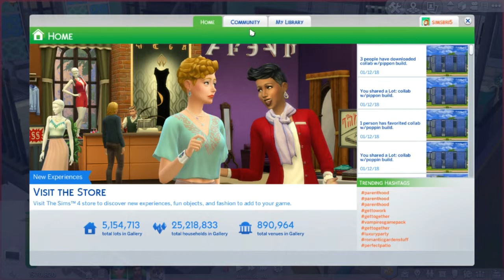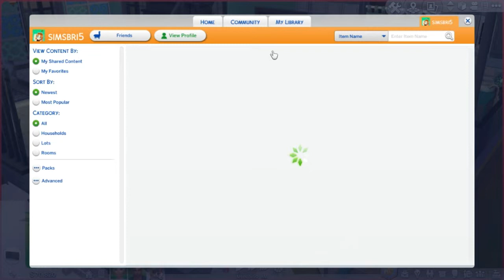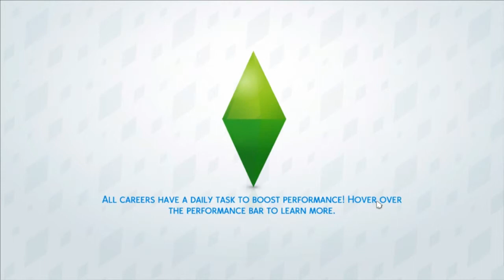Not So Berry-Mint #7 / The Sims 4 : ouu baby baby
MINT GENERATION - IVY BERRY
Not so berry challenge
 Created by : alwaysimming , and lilsimsie
Not So Berry Legacy Challenge rules

Do you like the rainbow? Do you like the idea of playing with berry Sims but hate berry Sims? Do you want to mess around with aspects of the game you’ve never used before? Boy, do I have the challenge for you!�
Welcome to the Not So Berry Legacy Challenge, a ten generation legacy with a focus on bright colors and new experiences.
Basic Rules:
1. Each heir must represent the color of the generation (i.e. hair, makeup, clothing), but brightly colored skin is not necessary (these aren’t actually berry Sims, that’s the joke). Of course, this is optional but a big portion of the fun.�
2. The colors of the spouses don’t matter as they aren’t part of the challenge. Unless otherwise stated you can do whatever you please with them.
3. Money cheats can be used, but not excessively. Suggestion: use freerealestate for your first home, but no cheats afterward.
4. You may live wherever you please unless something is specified in the rules of a generation.
5. Every generation is supposed to complete both the career and aspiration of the heir unless explicitly stated otherwise.
6. Keep the lifespan on normal.
7. If you play this challenge and want to share it with us, go ahead and post with notsoberryso we can see!

Generation One: Mint

You’re a mischievous scientist that really loves the color mint. You’re career driven but still make time for silly pranks and outings with your closest friends. You love luxury and want the best for yourself and your family.
Traits: Vegetarian, Jealous, Materialistic�Aspiration: Chief of Mischief�Career: Scientist
Rules:
* Master scientist career and complete Chief of Mischief aspiration
* Master mischief and logic skills

🔸 My Instagram  is : briplays5  🔸

 🔸My gallery I'd for sims for is : simsbri5 🔸

🔸 My origin is : simsbri5 🔸

🔸 My Facebook is : bri plays 🔸

Hope you follow and happy simming

I don't own and of the music.

Filmed with open broadcaster system (OBS)

ARTWORK!
banner done by: @GirlMeetsGames_  find her on twitter
intro done by : @lilliguzmie find her on twitter!